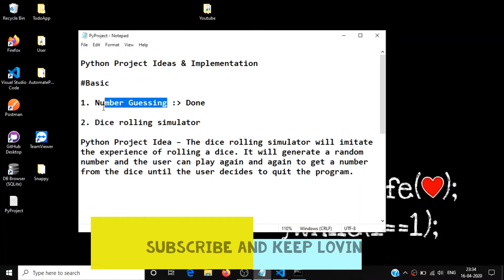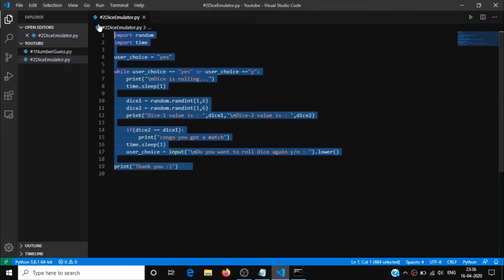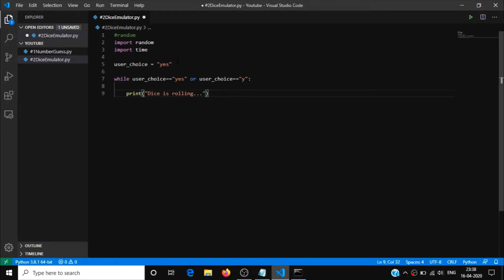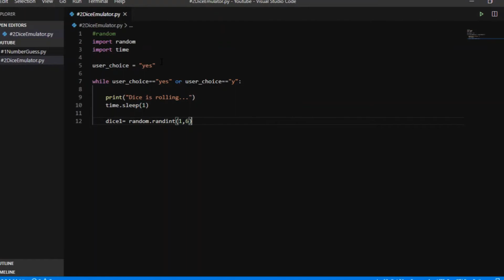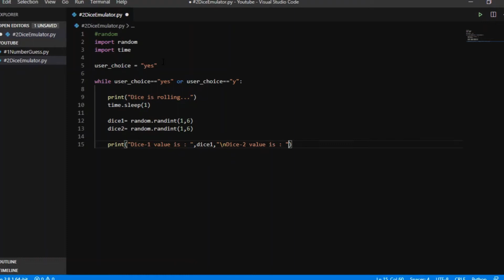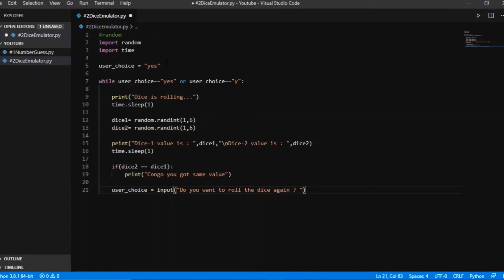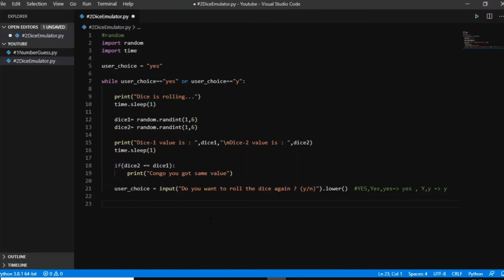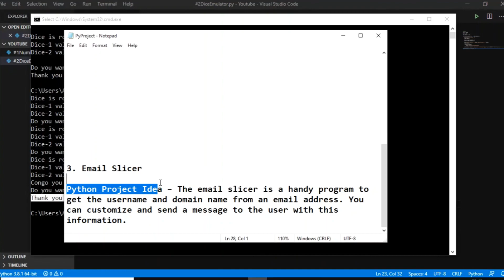Dice rolling simulator python project | Python Project for beginners #2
In this video we will see the basic project implementation in python.The project is Dice rolling simulator.You will learn to create projects and you will get ideas to create project using python.Go to my channel playlist and add Python Projects playlist into yours .

Basic Python Project Ideas & Implementation :
Dice rolling simulator : – The dice rolling simulator will imitate the experience of rolling a dice. It will generate a random number and the user can play again and again to get a number from the dice until the user decides to quit the program.

/* External Links */
//_book
books you should read

//_electronics
Coder's mouse
Coder's Keyboard

By: Jeevan Kumar | g1mishra